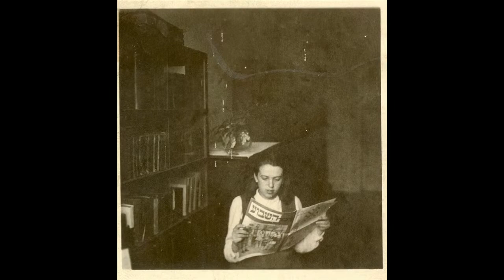藝苑掇英 Ilka Gedo 伊爾卡·蓋多 (1985) Expressionism Hungarian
Ilka Gedő (May 26, 1921 – June 19, 1985) was a Hungarian painter and graphic artist. Her work survives decades of persecution and repression, first by the semi-fascist regime of the 1930s and 1940s and then, after a brief interval of relative freedom between 1945 and 1949, by the communist regime of the 1950s to 1989. In the first stage of her career that came to an end in 1949 she created a huge number of drawings that can be divided into various series. From 1964 on, she resumed her artistic activities creating oil paintings. &quot;Ilka Gedő is one of the solitary masters of Hungarian art. She is bound to neither the avant-garde nor traditional trends. Her matchless creative method makes it impossible to compare her with other artists.&quot;
Ilka Gedő (1921–1985) was born from the marriage of Simon Gedő and Elza Weiszkop on 26 May 1921. Her father was a teacher at the Jewish grammar school, her mother worked as a clerk. Some of the leading Hungarian writers and artists of the times were among the family’s circle of friends. Ilka Gedő was raised in a family, where she had every opportunity to become an educated and sensitive artist. She went to a secondary school bearing the name Új Iskola (New School). This school offered an innovative curriculum and teaching methods.
Since her early childhood, Ilka Gedő had been continuously drawing, recording her experiences. The series of juvenilias, completely preserved in the artist’s estate, can be put into chronological order, and thus one is confronted with a visual diary.
She was seventeen years old when she spent her holidays in the Bakony hills, to the west of Budapest. During her holidays she spent all her time drawing the scenery. In the fields she followed the scythe-men with sketchbook in hand, so as to see again and again the recurring movement from the same angle, capturing the rhythm with considerable fluency and sophistication. The drawings, watercolours, and folders that have been preserved from the years 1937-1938 reveal that she already had a complete technical mastery of drawing, and this in spite of the fact that she had never received regular tuition until then.
After passing her school-leaving examinations, Ilka Gedő seriously considered starting her artistic studies in Paris, but the war interfered, and due to the Jewish laws she could not go to the Hungarian Academy of Art either. Even had Gedő wished to attend the Academy, it is likely that she would have found her way barred. With the increase in influence of the Hungarian Fascists, the Arrow Cross Party, the open disenfranchisement of the Jews began in 1938 with the First Jewish Laws followed by the Second and Third in 1939 and 1941.
From the late 30’s till the early 40’s Ilka Gedő was taught by three artists of Jewish origin who were killed by the Nazis at the end of the war.
In 1939, her final examination year Gedő attended the open school of Tibor Gallé (1896–1944). Gedő's second master was Victor Erdei (1879–1944), a painter and graphic artist of the naturalist-impressionist and Art Nouveau style. Gedő's third teacher was the sculptor István Örkényi Strasser (1911–1944). From Strasser Gedő learnt the firmness of sculpturesque modelling and the representation of mass.
伊爾卡·蓋多 Ilka Gedő（1921年5月26日 - 1985年6月19日）是匈牙利畫家和圖形藝術家。她的工作經歷了幾十年的迫害和鎮壓，首先是20世紀30年代和40年代的半法西斯政權，然後是1945年至1949年間相對自由的短暫間隔，由1950年代至1989年的共產主義政權。在第一階段她的職業生涯於1949年結束，她創造了大量的圖紙，可以分為不同的系列。從1964年開始，她重新開始創作油畫的藝術活動。 “IlkaGedő是匈牙利藝術的獨立大師之一。她既不是前衛也不是傳統潮流。她無與倫比的創作方法使她無法與其他藝術家進行比較。”
伊爾卡·蓋多（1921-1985）出生於1921年5月26日SimonGedő和Elza Weiszkop的婚姻。她的父親是猶太文法學校的老師，她的母親是一名職員。一些當時領先的匈牙利作家和藝術家都是這個家庭的朋友圈。 IlkaGedő在一個家庭長大，在那裡她有機會成為一名受過良好教育和敏感的藝術家。她去了一所名為ÚjIskola（新學校）的中學。這所學校提供了創新的課程和教學方法。
從她幼年時期開始，IlkaGedő一直在畫畫，記錄她的經歷。完全保存在藝術家遺產中的少年系列可以按時間順序排列，因此可以面對一個視覺日記。
當她在布達佩斯西部的Bakony山度假時，她才十七歲。在她度假期間，她花了很多時間畫風景。在田野裡，她跟著手拿著寫生簿的鐮刀男人，從同一個角度一次又一次地看到反复的動作，以相當的流暢和精緻的方式捕捉節奏。 1937年至1938年間保存的圖紙，水彩畫和文件夾顯示她已經完全掌握了繪圖技術，儘管她在此之前從未接受過定期的學費。
通過考試後，伊爾卡·蓋多認真考慮在巴黎開始她的藝術研究，但戰爭受到干擾，並且由於猶太法律，她也不能去匈牙利藝術學院。即使Gedő希望參加學院，也很可能她會找到她的方式。隨著匈牙利法西斯分子，箭頭交叉黨的影響力的增加，猶太人的公開剝奪權利開始於1938年的第一個猶太法律，隨後是1939年和1941年的第二個和第三個。
從30年代末到40年代初期，IlkaGedő由三名猶太裔藝術家講授，他們在戰爭結束時被納粹殺害。
1939年，她的最後一年考試年蓋多參加了TiborGallé（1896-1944）的開放學校。 Gedő的第二位大師是Victor Erdei（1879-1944），他是自然主義印象派和新藝術運動風格的畫家兼平面藝術家。 Gedő的第三位老師是雕塑家IstvánÖrkényiStrasser（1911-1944）。來自StrasserGedő學習了雕塑建築的堅固性和質量的表現。